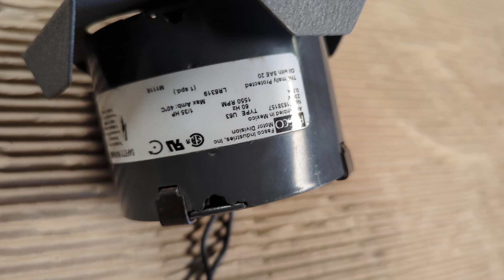Fasco Industries 1/35 HP Electric Motor 230V .5A 1550 RPM 1/3" Diameter Shaft